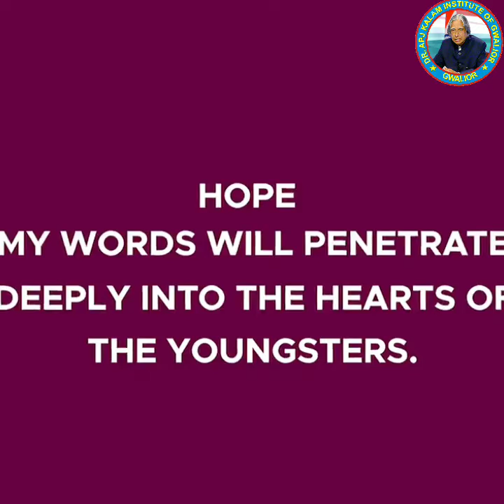Boyfriend Vs Father | Motivational Video By Trainer & Speaker Munawar Zama | MAHI SIR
best you tuber,best english teachers,best english trainers,american accent training in india,motivational speaker,top 10 motivational speakers in india,how to learn english grammar & pronunciation,spoken english classes,how to improve communication skills,how to learn the art of public speaking,motivational videos,father vs boyfriend,valentine day,girlfriend boyfriend valentine,rose day,chocolate day,mother vs girlfriend,love,teddy day,14feb